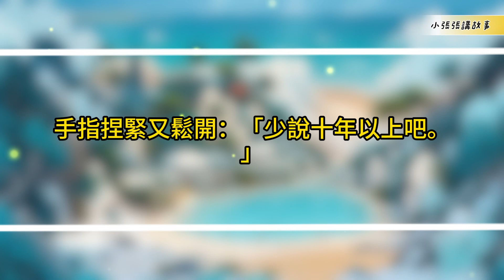失明女人的守護者，居然是個“小偷”